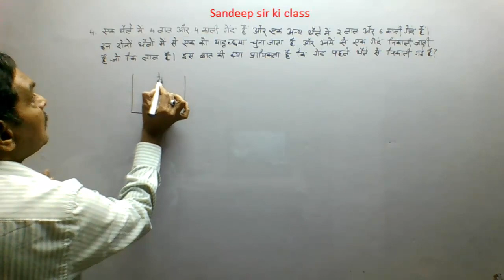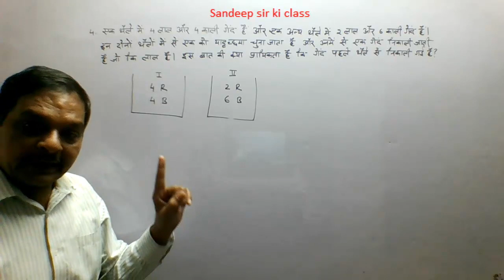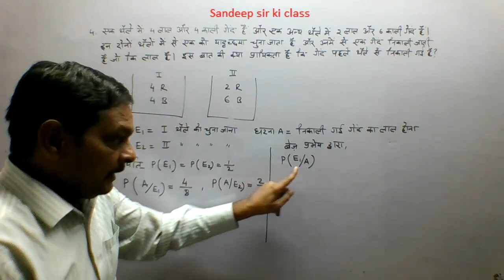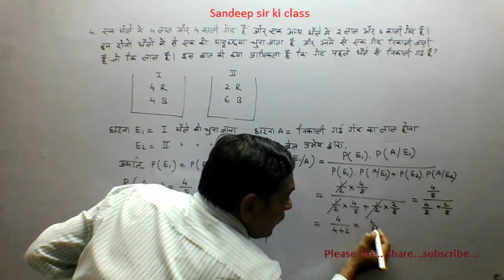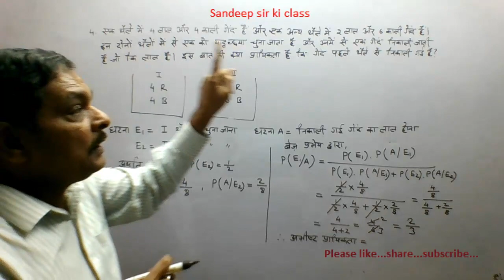Rbse class 12|Chap 16 Ex 16.3 Q.no 4 Probability & Prob Distribution